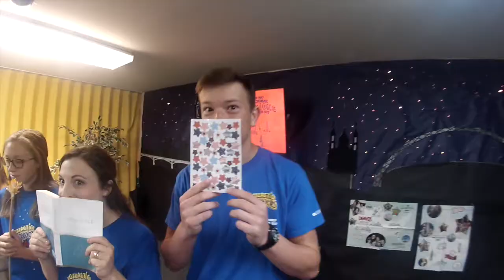Kingsville Student Ministries | 2017 Summer Recap